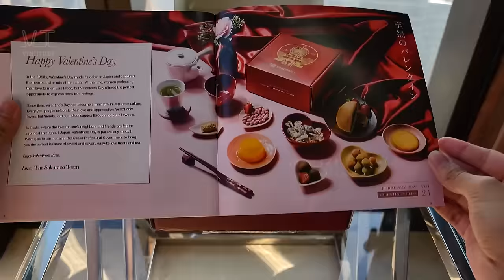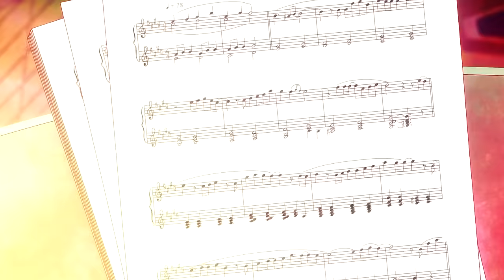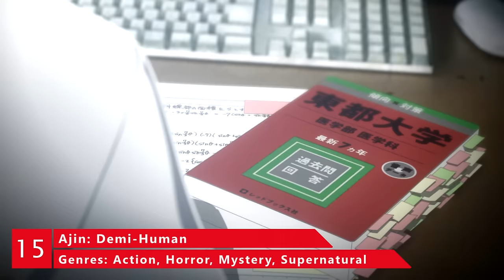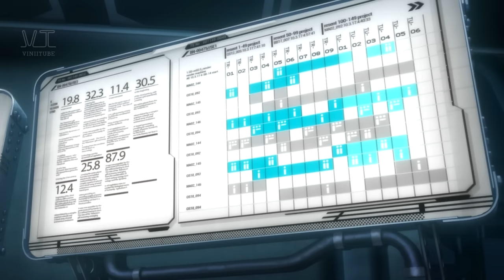Top 20 Best Action R-Rated Anime of All Time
How about pushing the list to 20 for today and talking about what I think are my top 20 action anime that is more mature? I’m talking about something that could (if it isn’t already) pass as R-rated, all while examining themes that may be pretty deep, owing to the strength of anime as a storytelling medium.